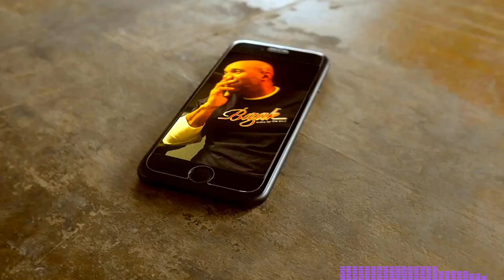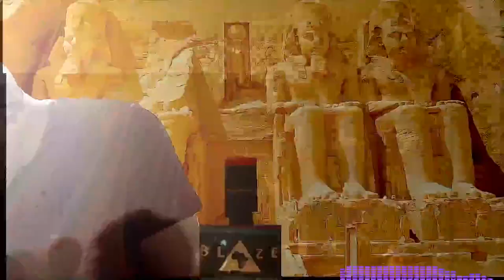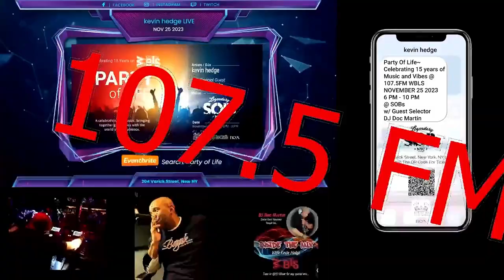THE MIXCAST LIVE with DJ KEVIN HEDGE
HOUSE Music and talk show